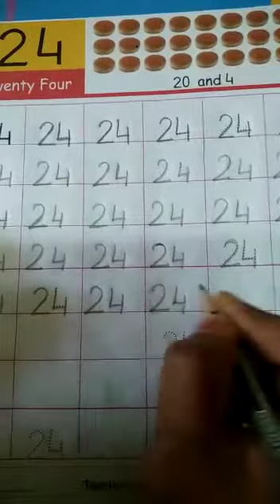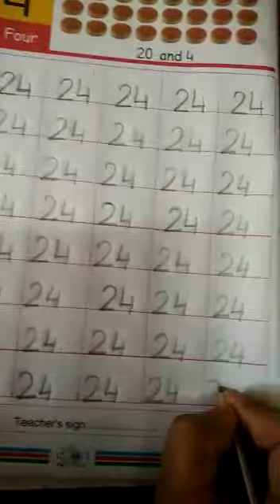Let's learn to write Number 24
Video from Geetha MSCPhysics Teacher